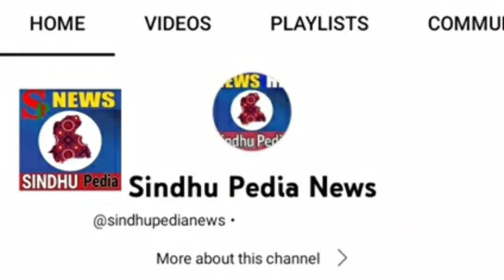Saracens Andy Onyeama Christie Suffers HORRENDOUS Ankle Injury - Stretchered Off Against Harlequins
Andy Christie Injury - Andy Christie Rugby - Harlequins Vs Saracens

andy christie injury
sam graham knee injury
christie
injury
andrew christie
ryan christie scotland
christie brinkley
danny christie
chris christie
ankle injury
wagatha christie
danny christie bkfc
gov. chris christie
danny christie fight
sam graham injury
wagatha christie trial